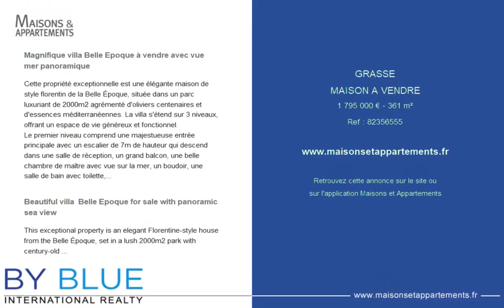GRASSE - MAISON A VENDRE - 1 795 000 € - 361 m²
Référence : 82356555

Magnifique villa Belle Epoque à vendre avec vue mer panoramique

Cette propriété exceptionnelle est une élégante maison de style florentin de la Belle Époque, située dans un parc luxuriant de 2000m2 agrémenté d'oliviers centenaires et d'essences méditerranéennes. La villa s'étend sur 3 niveaux, offrant un espace de vie généreux et fonctionnel.
Le premier niveau comprend une majestueuse entrée principale avec un escalier de 7m de hauteur qui descend dans une salle de réception, un grand balcon, une belle chambre de maître avec vue sur la mer, un boudoir, une salle de bain avec toilette, un bureau et des toilettes pour invités.
Au rez-de-chaussée, vous trouverez une spacieuse salle de réception composée d'un salon avec la cheminée, d'une salle de séjour offrant une vue imprenable sur la mer, d'une salle à manger, d'une cuisine équipée donnant sur une terrasse de jardin avec un petit étang, d'une chambre, d'une salle de bain, de toilettes, d'une cave et d'un espace de rangement.
Le niveau du rez-de-jardin dispose d'un appartement indépendant avec le séjour, une chambre, un bureau, une salle de douche, une cuisine équipée et des toilettes. Une très grande buanderie et une pièce technique complètent cet étage.
Le terrain de 2000m2 comprend une piscine, un garage et un parking pour plusieurs voitures. Cette propriété est une opportunité rare et exceptionnelle pour vivre dans une maison de caractère au cœur d'un parc méditerranéen.

Beautiful villa  Belle Epoque for sale with panoramic sea view

This exceptional property is an elegant Florentine-style house from the Belle Époque, set in a lush 2000m2 park with century-old olive trees and Mediterranean plants. The villa is spread over 3 levels, offering a generous and functional living space.
The first level includes a majestic main entrance, a 7m high staircase, a large balcony, a beautiful master bedroom with sea view, a boudoir, a bathroom with toilet, an office and a guest toilet.
On the ground floor you will find a spacious reception room consisting of a living room, a sitting room with stunning sea views, a dining room, a fully equipped kitchen opening onto a garden terrace with a small pond, a bedroom, a bathroom, a toilet, a cellar and a storage room.
The garden level has an independent flat with 2 bedrooms, a study, a shower room, a fitted kitchen and a toilet. A very large laundry room and a technical room complete this floor.
The 2000m2 grounds include a swimming pool, a garage and parking for several cars. This property is a rare and exceptional opportunity to live in a house of character in the heart of a Mediterranean park.

Cette annonce vous est proposée par l'agence By Blue - Sophia Antpolis

|2821682|